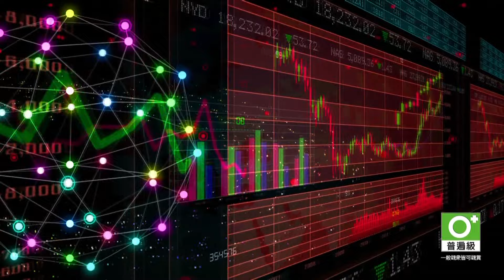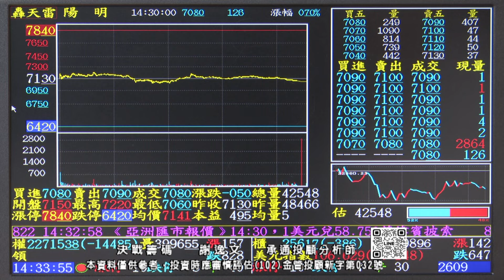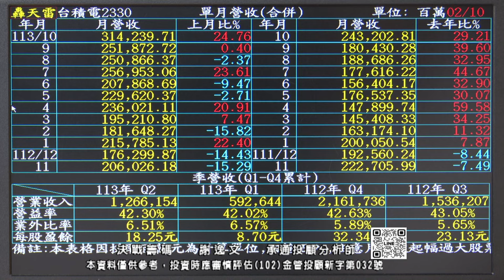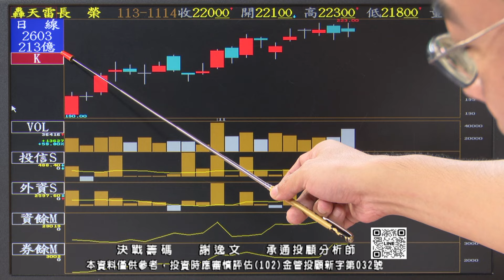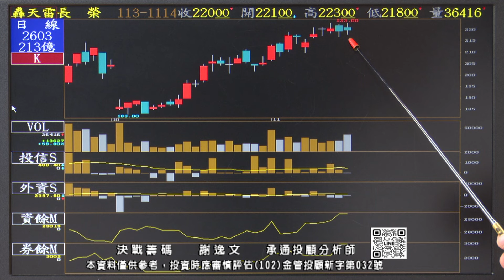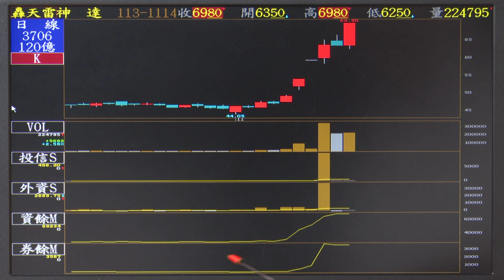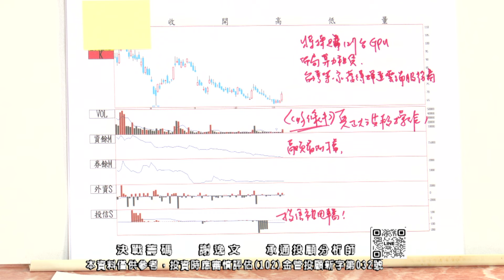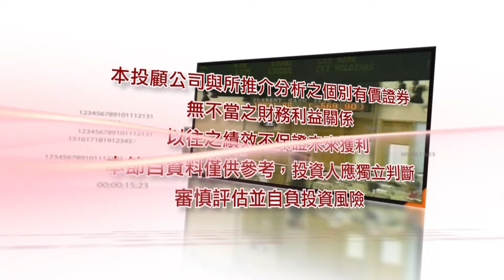謝逸文【決戰籌碼】將手中「 台積電」開始做轉換！20241114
【⭐想知道股市新資訊】
讓我將好康第一個告訴你嗎?
『謝逸文唯一Line@官方帳號』
或搜尋🔎Line@ : @hot8888

對我們的股市分析感興趣嗎？
立即訂閱謝逸文分析師的YT頻道，第一時間獲取最新影片！